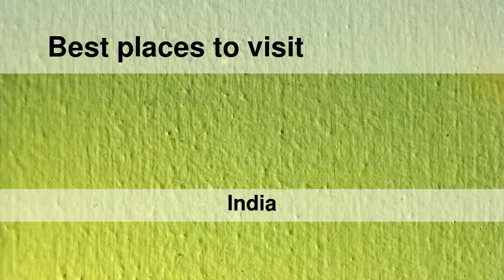Best places to visit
Best places to visit - Phulabāni (India) Best places to visit - Slideshows from all over the world - City trips, nature pictures, etc.